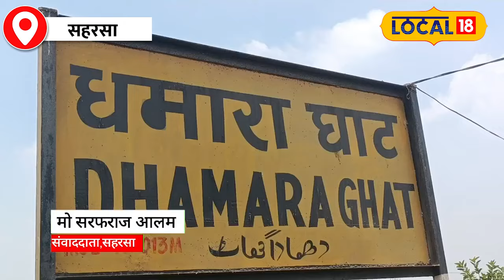Milk Factory: दूध की नदियों वाला गांव, जानिए इस मिल्क फैक्ट्री गांव की कहानी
This village is Dhamara Ghat located on the Saharsa-Mansi rail section. Most of the people here do milk business. As soon as morning comes, the streams of milk start flowing. The milk is heated at a huge furnace and then supplied to 7-8 surrounding districts.
यह गांव सहरसा मानसी रेल खंड पर स्थित धमारा घाट है। यहां के ज्यादातर लोग दूध का कारोबार करते हैं। सुबह होते ही दूध की धाराएं बहने लगती हैं। बड़े-बड़े भट्टी पर दूध को गर्म किया जाता है और फिर इस दूध को आसपास के 7-8 जिलों में सप्लाई किया जाता है।